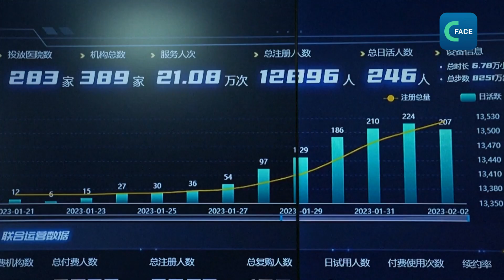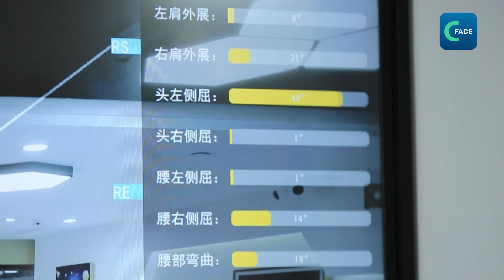จีนส่งเสริมการพัฒนาชุดเคลื่อนไหวอัจฉริยะช่วยผู้สูงอายุและมีปัญหาด้านการเคลื่อนไหว (พากย์ไทย)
ชุดเอ็กโซสเกเลตัน (Exoskeletons) เป็นอุปกรณ์ช่วยในการเคลื่อนไหว ช่วยฟื้นฟูร่างกาย โดยหลายองค์กรสนับสนุนการพัฒนาเทคโนโลยีของชุดเคลื่อนไหวอัจฉริยะนี้
บริษัท RoboCT ก่อตั้งขึ้นในปีค.ศ. 2017 เป็นผู้พัฒนาชุดเคลื่อนไหวเอ็กโซสเกเลตันในหางโจว มณฑลเจ้อเจียง  ทางตะวันออกของจีน โดยบริษัทตั้งใจจะพัฒนาชุดเอ็กโซสเกเลตันเพื่อช่วยผู้พิการ ผู้มีปัญหาการเคลื่อนไหวให้ลุกขึ้น ยืน เดินได้อีกครั้ง ช่วยลดความเมื่อยล้าในการเดิน
Wang Tian ผู้ก่อตั้ง RoboCT บอกว่า หลังจากหยุดยาวช่วงเทศกาลตรุษจีน มีผู้เข้าชมมากกว่าปกติ 20-30 เท่า
มณฑลเจ้อเจียงเป็นผู้นําในการประกาศแผนปฏิบัติการ "robot plus" พัฒนาห่วงโซ่อุตสาหกรรมของเทคโนโลยีหุ่นยนต์ ส่งเสริมผู้ประกอบการ โดยเฉพาะในภูมิภาคสามเหลี่ยมปากแม่น้ำแยงซี วิจัยและพัฒนาอุปกรณ์ต่างๆ
Wang กล่าวว่า หลังจากร่วมกันพัฒนามาเป็นเวลาหลายปี ทำให้ได้แนวคิดการออกแบบชุดเอ็กโซสเกเลตันหลายแนวคิด และยังมีความท้าทายเรื่องการทำการตลาด ที่ต้องอธิบายให้คนรู้จักชุดเคลื่อนไหวอัจฉริยะนี้
ล่าสุดกระทรวงอุตสาหกรรมและเทคโนโลยีสารสนเทศได้จัดทำแผนปฏิบัติการแอพพลิเคชั่น “Robot Plus” เพื่อส่งเสริมการพัฒนาชุดเอ็กโซสเกเลตันเพื่อใช้ในการดูแลผู้สูงอายุ และร่วมกับโรงพยาบาล หลายหน่วยงานในการศึกษาวิจัยและพัฒนาเทคโนโลยีนี้ต่อไป